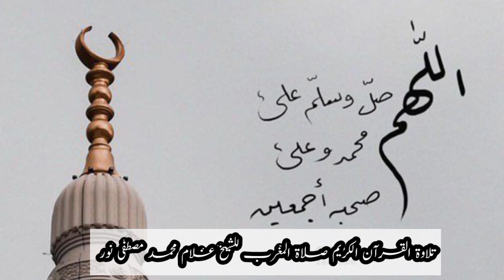صلاة المغرب الشيخ غلام محمد مصطفى نور هو الإمام والخطيب وخادم مسجد النور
القرآن - سورۃ نمبر 18 الكهف

اِنَّ الَّذِيۡنَ اٰمَنُوۡا وَعَمِلُوا الصّٰلِحٰتِ كَانَتۡ لَهُمۡ جَنّٰتُ الۡفِرۡدَوۡسِ نُزُلًا ۙ‏ ۞

ترجمہ:
البتہ وہ لوگ جو ایمان لائے اور جنہوں نے نیک عمل کیے، ان کی میزبانی کے لیے فردوس  کے باغ ہوں گے